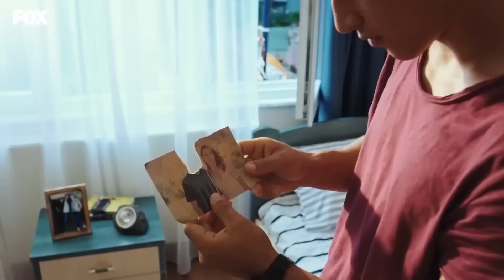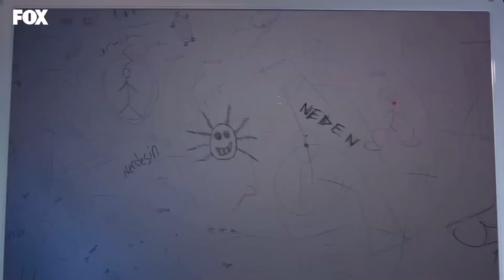Bu Hikayede Hepimiz Mağduruz - Tozluyaka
Cemre, Ali ve arkadaşlarından özür diledi. YENİ BİR
SAYFA AÇALIM

KÜNYE
YAPIMCI: FATİH AKSOY & MEHMET YİĞİT ALP
YÖNETMEN: SEMİH BAĞCI
SENARYO: YEKTA TORUN
GENEL KOORDİNATÖR: EMEL KURT
UYGULAYICI YAPIMCI: SEYHAN KAYA
GÖRÜNTÜ YÖNETMENİ: MUAMMER ULAKÇI
GENEL SANAT YÖNETMENİ: AYŞEGÜL ÇİFTÇİ KARAÇAY
KURGU: ÇAĞRI ECE
TÜR: GENÇLİK DRAM